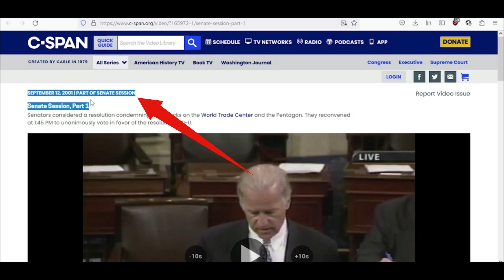Biden Says He Stood at Ground Zero the Day After 9/11/2001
Remember That On September 11,2001: FAA Closure of US Airspace - All flights stopped nationwide.

🎵 Track Info:

Title: It's Coming by Josh Kirsch, Media Right Productions
Genre and Mood: Classical + Dramatic